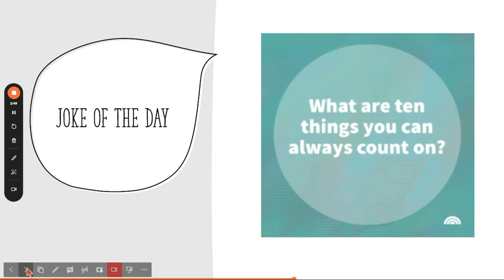Morning Announcements 08.30.24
Good morning, Mapleton Online! Today is Friday, August 30th, 2024. The weather forecast includes sunny skies with a high of 90 degrees and a low of 62. Don't forget to check out the clear skies all day.